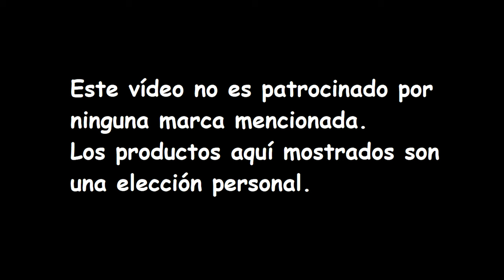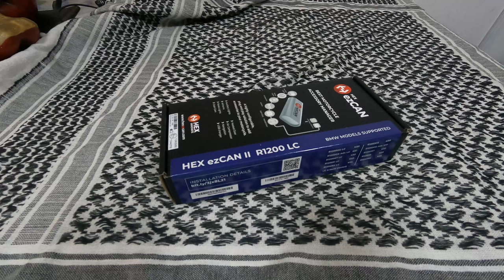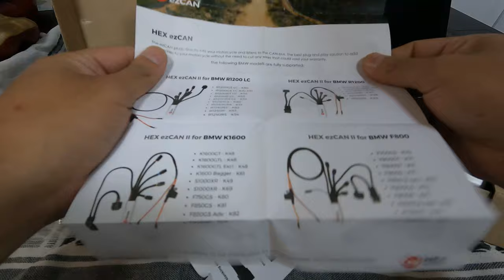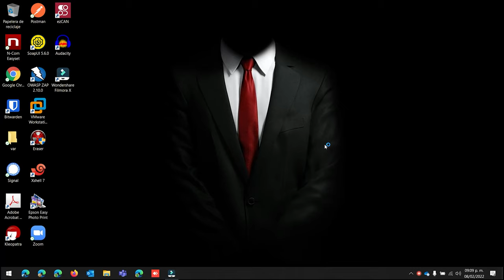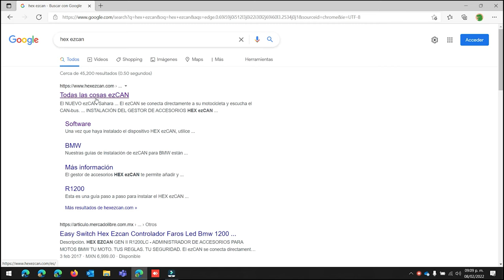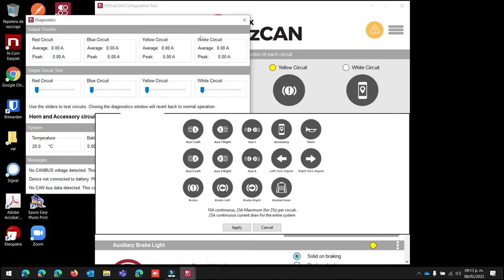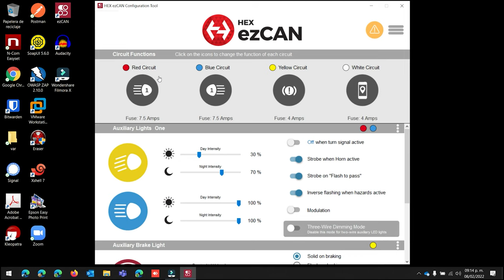HexEzCan R1250GS primer acercamiento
Hola, el día de hoy vemos este interesante producto para manejar accesorios externos